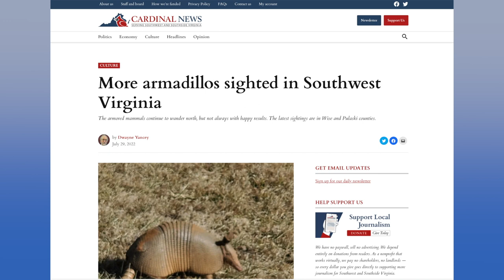The Invasion of the Armored Opossums - Cardinal News Update 108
There have been increasing sightings of armadillos in Virginia. In this episode of the Cardinal News Update, editor Dwayne Yancey joins host Tom Landon to discuss one of the most popular topics the non-profit news site Cardinal News has covered this year.